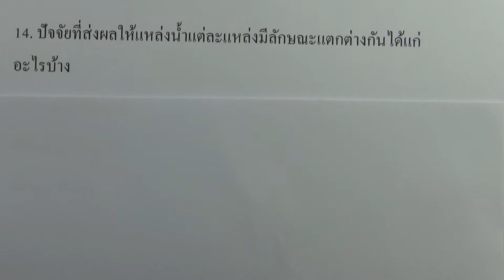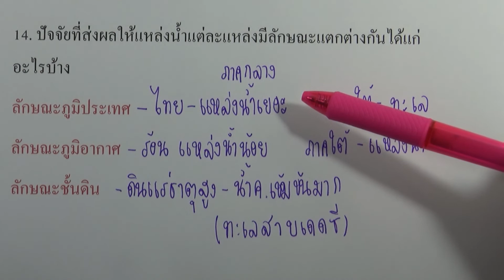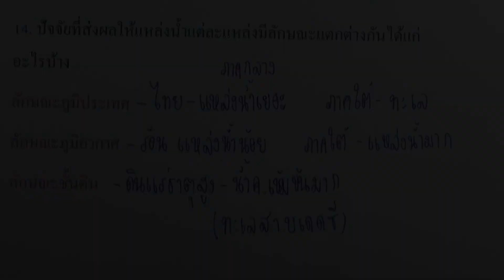คำถามท้ายบท บทที่ 3 ทรัพยากรธรณี ข้อ14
เล่ม : โน๊ตย่อ วิทย์ม.ต้น | วิทยาศาสตร์3 ม.2 เล่ม01
บทที่ 3 ทรัพยากรธรณี